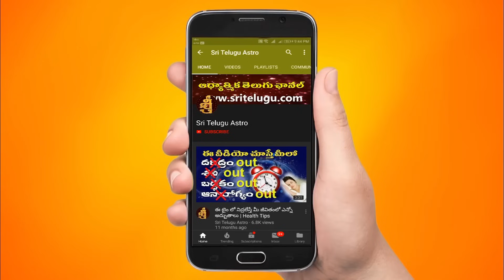15-01-2024 Rasiphalalu In Telugu || TodayRasiPhalalu || Daily Specials || Sri Telugu Astro